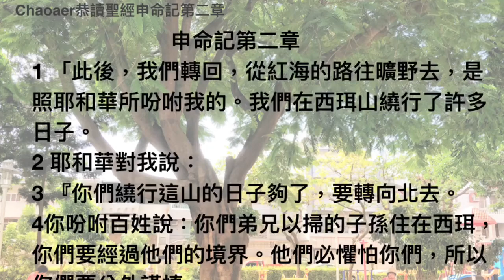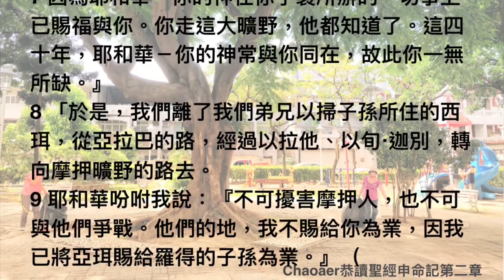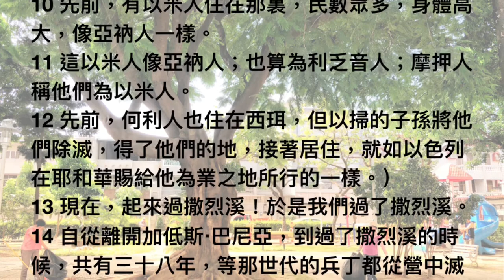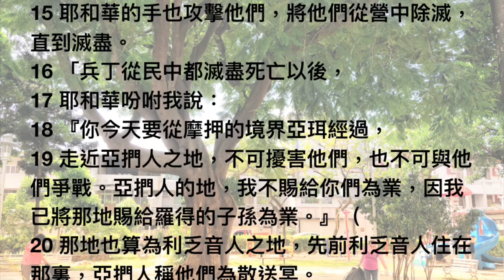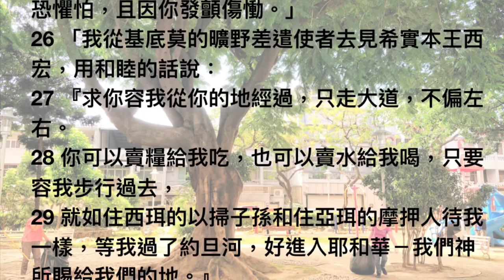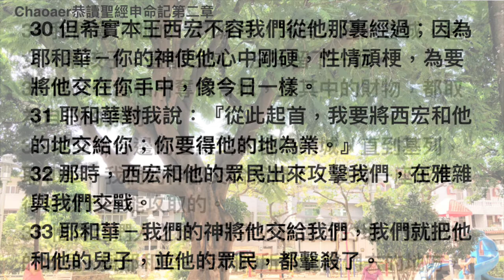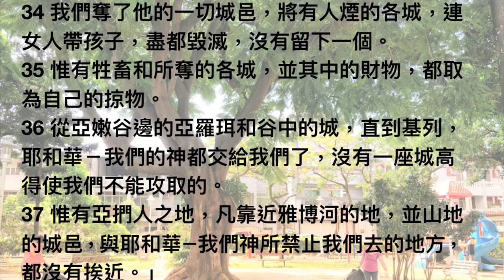申命記第二章